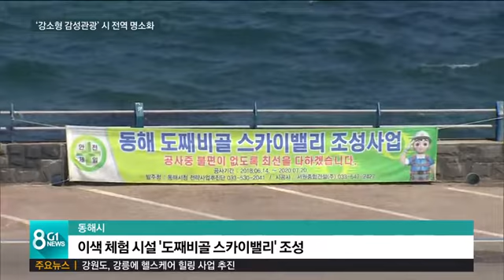'강소형 감성관광' 시 전역 명소화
동해시는 강원도에서 면적이 가장 좁은 축에 듭니다. 하지만 곳곳이 개성 넘치는 관광지로 개발돼 유기적으로 연결되면서 상승 효과를 보고 있는데요,